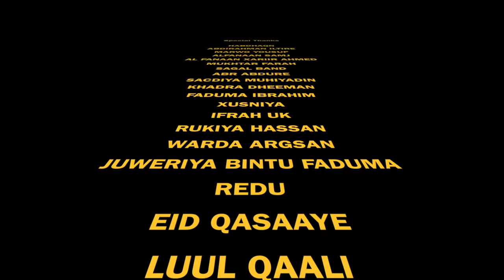HEESTA ARAGSAN IYO AL FANAAN IDIRIS AKRAM 2017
HEESTII  ARAGSAN  AAD WADA SUGEYSEEN QISADA IYO MICNAHA WEYNAA XAMBAARSANAA,